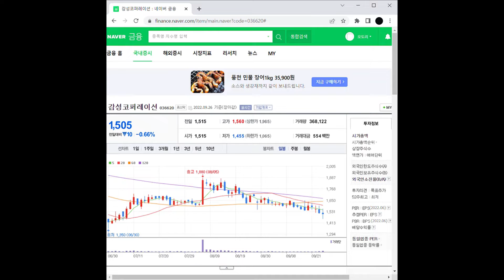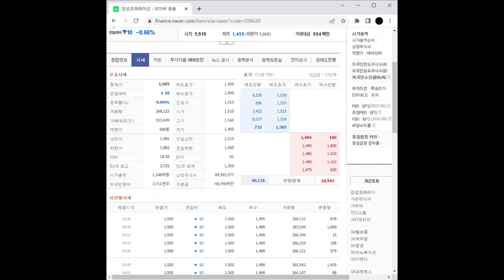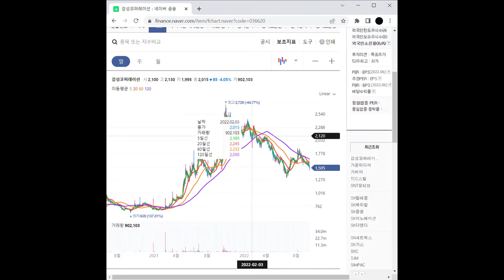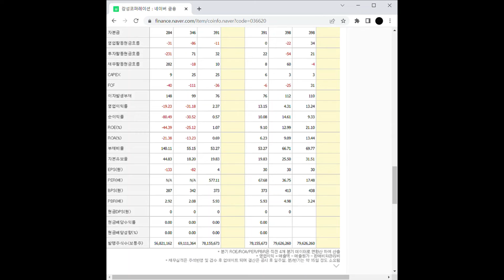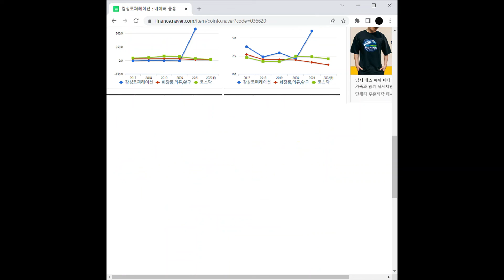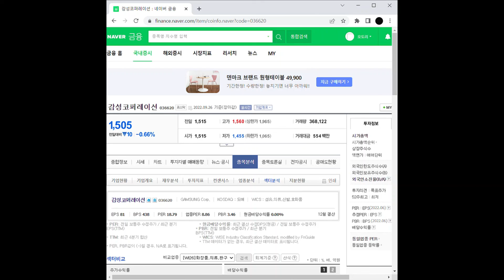가상화폐(비트코인 등) 관련주 감성코퍼레이션 주가 전망 및 차트 분석